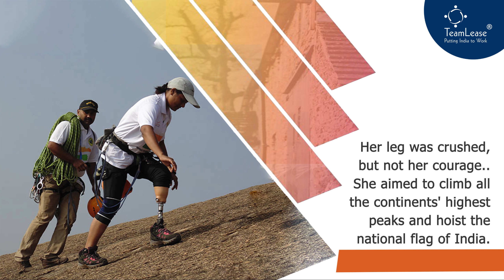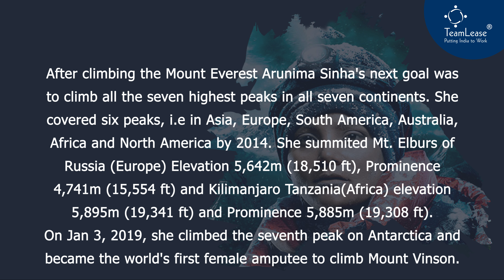TeamLease salutes Dr. Arunima Sinha for her achievements.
TeamLease salutes Dr. Arunima Sinha on her achievements. She is a real-life inspiration who has shown that challenges cannot be the reason to give up.

Share her story and tag those three women whom you think have broken barriers and chased their dreams.